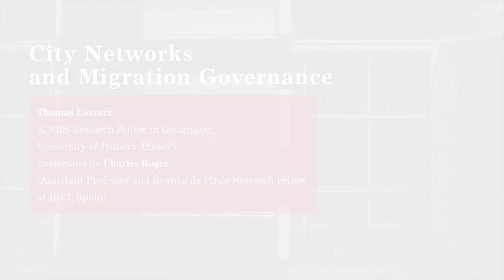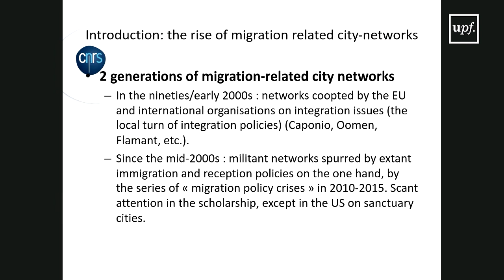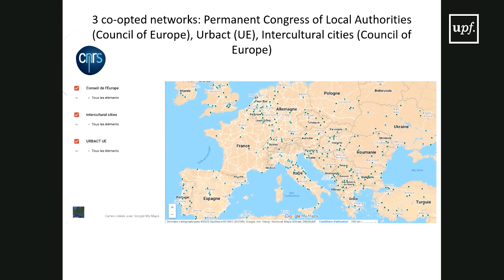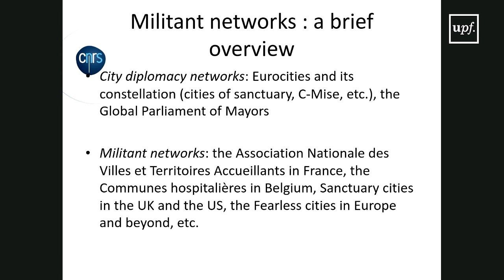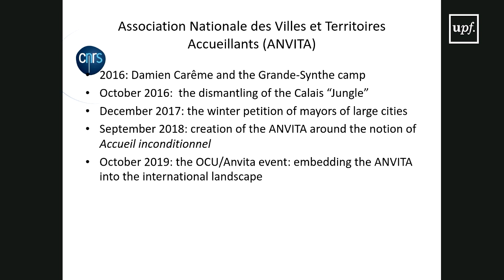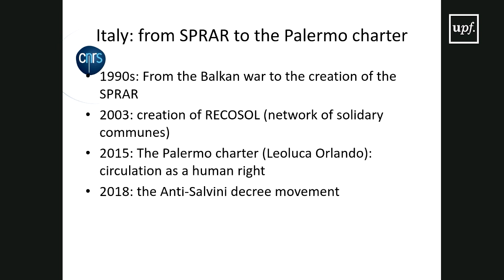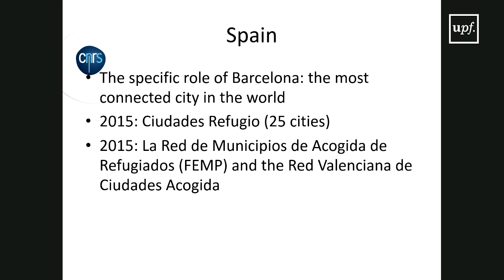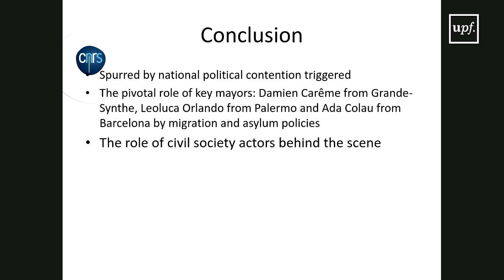City Networks and Migration Governance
2019-20 GRITIM-UPF Research Webinar in collaboration with Institut Barcelona d'Estudis Internacionals (IBEI), Spain.
Webinar by Thomas Lacroix (CNRS Research Fellow in Geography, University of Poitiers, France) moderated by Charles Roger (Assistant Professor and Beatriu de Pinós Research Fellow at IBEI, Catalonia, Spain) on April 20th 2020.
This Webinar is also part of the IMISCOE Regional Euro-Mediterranean Research Network on Migration (EuroMedMig)́s activities within a three-year (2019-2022) Erasmus+ Jean Monnet Network Program (Ref. 611260-EPP-1-2019-1-ES-EPPJMO-NETWORK) entitled “Mapping European Mediterranean Migration Studies” (Acronym: EUMedMi).